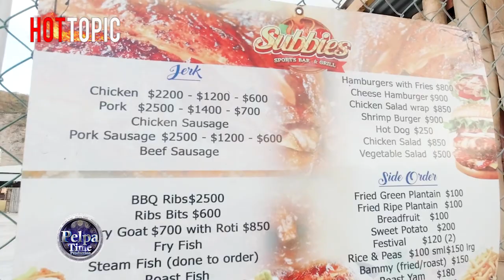DC Stuban break the internet release new MUSIC VIDEO, Mavado an alkaline